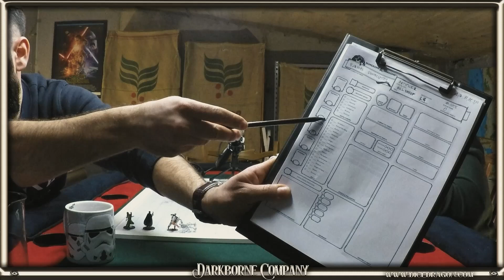Balkan Dragon Podcast - Character Sheet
Uz današnju kavu Goran i ja kreiramo likove rase Dwarf i klase Artificer te objašnjavamo cijeli proces. Bilo je nekoliko tehničkih poteškoća sa slikom i zvukom pa se ispričavamo zbog eventualnih smetnji. Ispod su poglavlja za lakše navigiranje po videu. UŽIVAJTE!

Sipping today's coffee, Goran and I created Dwarf Artificer character and explain the whole process. There were a few technical issues with the picture and sound, so we apologize for any interference. Below are chapters for easier video navigation. ENJOY!

0:00 – Prvo kava

02:00 – Što je potrebno za igrati D&D
04:35  - Preporuka prije slaganja lika
05:54 – Rolanje sposobnosti/abillitya
09:41 – Klasa Artificer
13:27 – Ispunjavanje character sheeta
16:13 – Podrase dwarfova Hill i Mountain
18:05 -  Alignment
21:18 – Background
22:40 – Abilities
29:21 – Inspiration
30:08 – Proficiency bonus
30:34 – Armor Class
33:39 – Initiative
34:43 – Speed/Movement
36:10 – Saving Throws
39:57 – Skills/Proficiency
49:10 – Passive Perception
51:34 – Hit points
53:09 – Hit Dice
53:30 – Death Saves
56:03 – Personal traits, Ideals, Bonds, Flaws
57:31 – Attacks and Spellcasting
1:01:25 – Spell attack
1:05:25 – Languages
1:06:53 – Equipment
1:10:40 – Features and Traits
1:13:29 – Spellcasting
1:17:50 - Zaključak

D&D Hrvatska D&D Srbija D&D Bosna i Hercegovina D&D Slovenia D&D Crna Gora